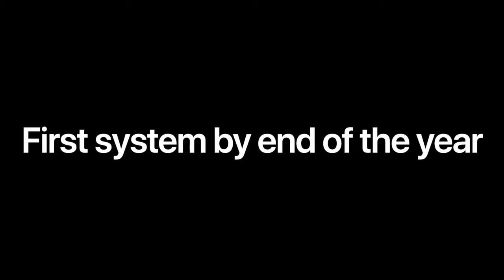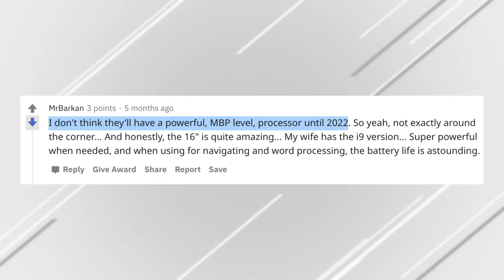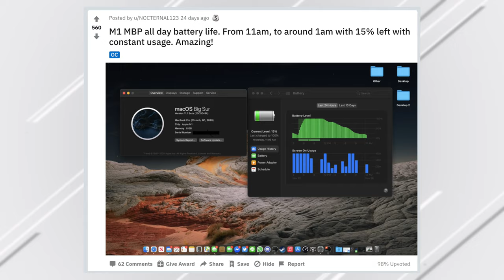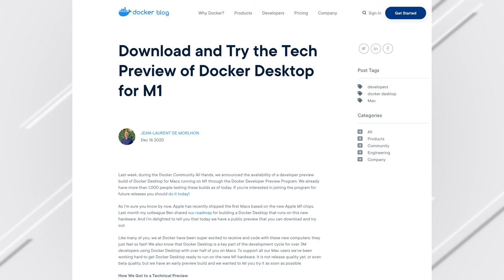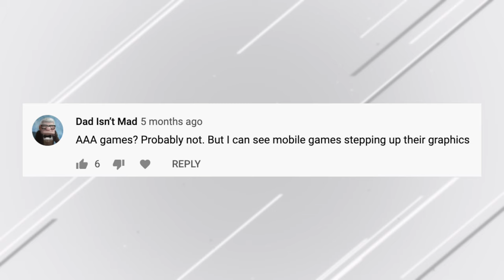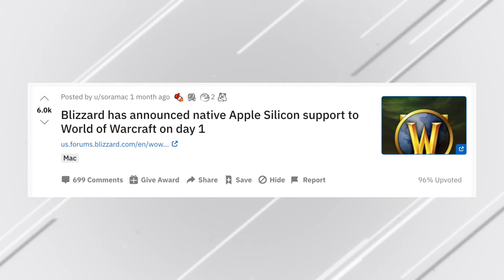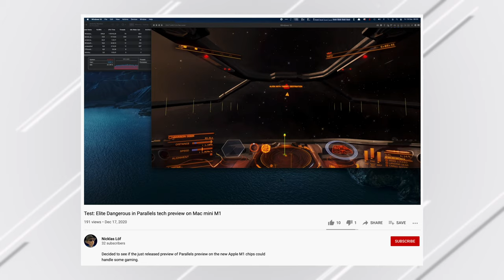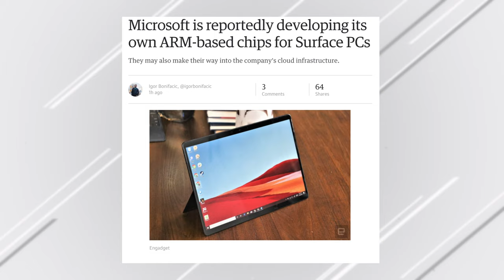M1 MacBook Pro Review - How Apple Broke the PC Industry!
Apple's new M1 Macs have taken the personal computing world by STORM.. So let's compare the outlook on Apple Silicon before and after people got their hands on the M1 MacBook Pro!

We've spent over a month with all three of Apple's M1 Macs, testing them and comparing them to other computers including Intel-based Macs and Windows laptops.

Over this past month, it's been made clear that Apple is currently revolutionizing the personal computing industry in ways that many didn't even imagine.

Apple is doing it with their very first Apple Silicon chip, the M1, which is meant to replace the lowest-end entry-level Intel chips.

So far.. the performance is so good that it's taking on even the highest-end Intel Macs in various different use-cases.

I also discuss gaming, which was hugely controversial when Apple first announced the transition to their own custom chips, especially since Boot Camp support is going away.

However, ever since people got their hands on these new Macs, the gaming side of the M1 Mac has been thriving.

Timestamps ⬇️
M1 MacBook Pro Review Intro - 00:00
Doubts about Apple Silicon Macs - 0:31
Design and Quality of M1 MBP - 2:03
M1 MBP vs 16" MBP Performance - 3:33
13" M1 vs Higher-end Intel Macs - 4:24
M1 MacBook Pro Battery Life  - 5:43
M1 Unified Memory vs Intel RAM - 7:10
M1 MBP SSD Swapping - 7:58
M1 Software Support after 1 Month - 8:31
Display Support on M1 Macs - 10:35
How Intel Macs handled Gaming - 11:38
People were wrong about M1 gaming - 12:39
Gaming Review on M1 after 1 month - 13:17
iPhone & iPad Games on M1 MBP - 14:03
How the M1 Gaming outlook has changed - 15:19
Running Windows 10 on M1 using QEMU - 16:29
Parallels 16 Gaming on m1 Macs - 17: 15
The Future of Gaming on AS Macs - 18:44
How AS will change the computer industry - 19:33